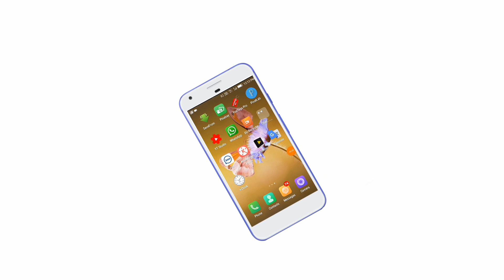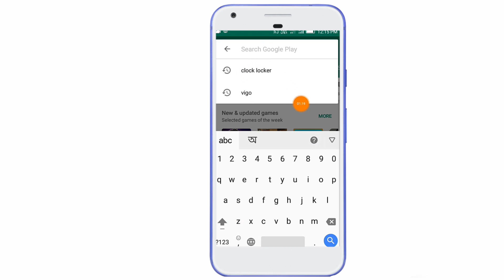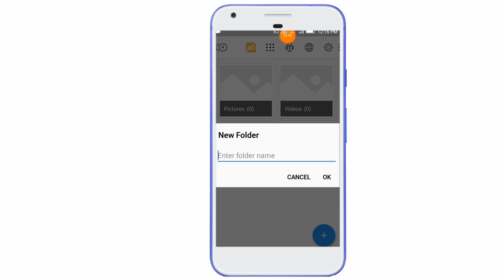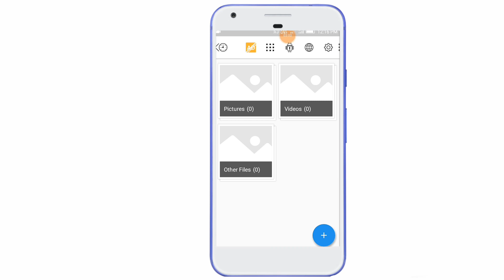ঘড়ির মধ্যে সবকিছু লুকিয়ে রাখুন । Clock Locker App on Android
। Clock App Locker .

In this video i will be show you how to hide your all personal videos and data.This tricks is very best for all android user's .